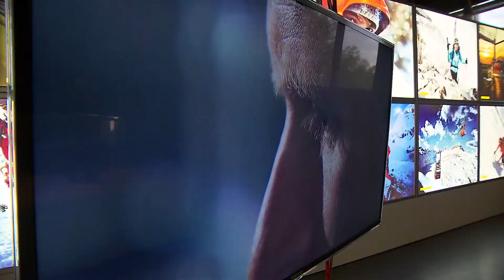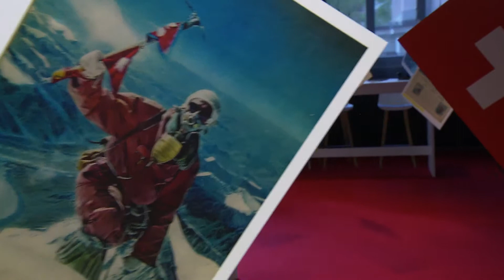Himalaya Report auf SRF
Tagesschau Beitrag über die neue Ausstellung "Himalaya Report" im Alpinen Museum der Schweiz.